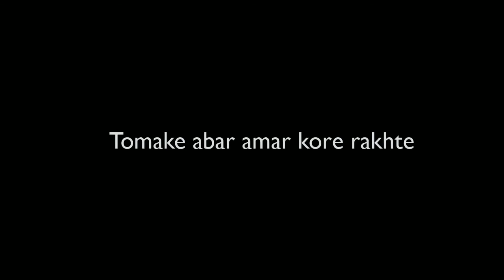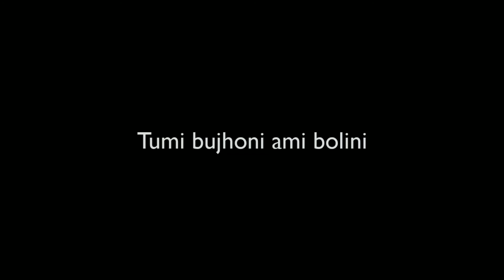Oviman instrumental With Lyrics | Tanveer Evan | Piran Khan | Afrab Makes Intrumental |Sayeeda Nayem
Somh:Oviman